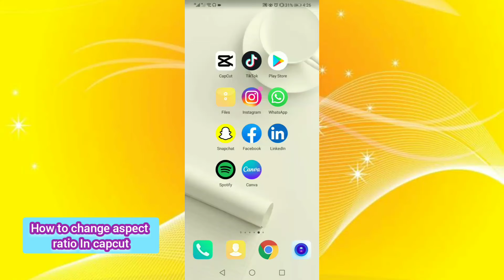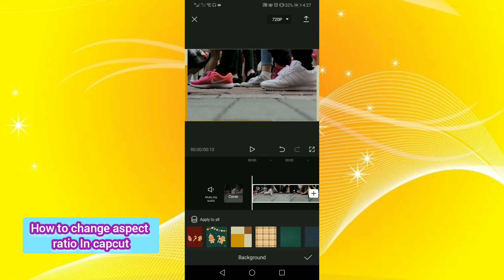How to change aspect ratio in capcut tutorial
Capcut
Capcut tutorial
Change aspect ratio capcut
Change video size capcut